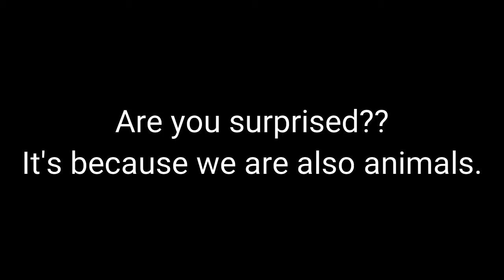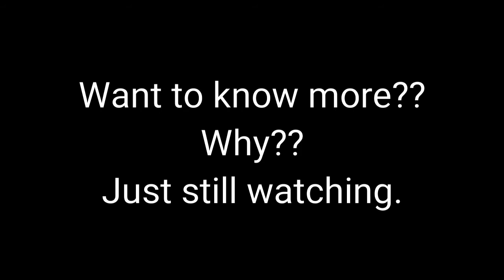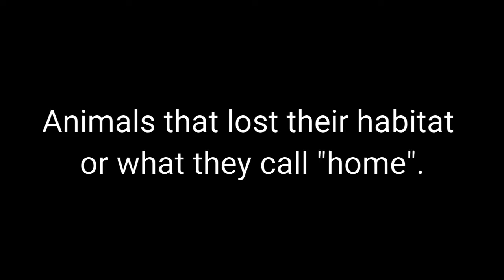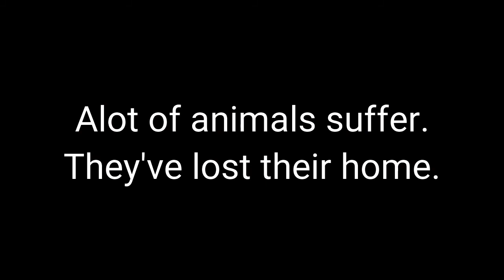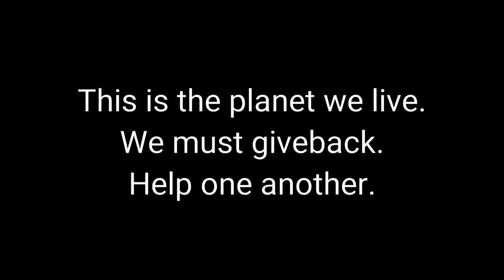WHAT IS THE MOST DANGEROUS ANIMAL IN THE PLANET??😲The reality we need to know.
This video is just for inspiration for all of us. We must care for the planet we live. We must learn to love and giveback to the environment.